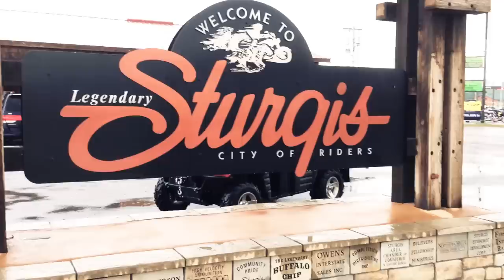Blackjack Billy - Tread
Blackjack Billy - Tread - Official Music Video